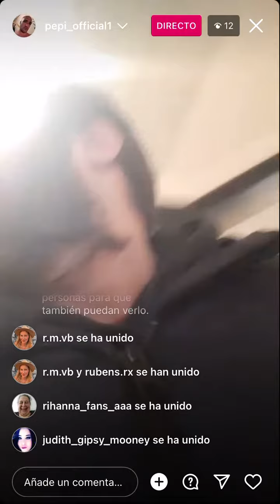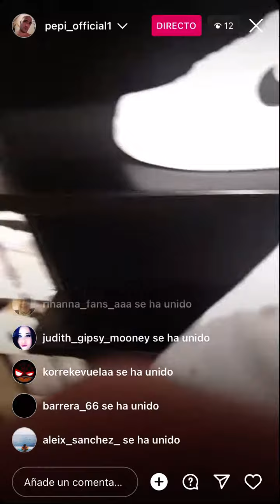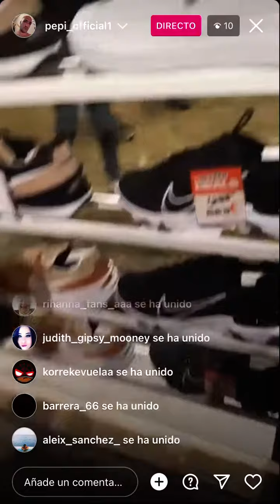PEPI VA A COMPRAR UNAS ZAPATILLAS